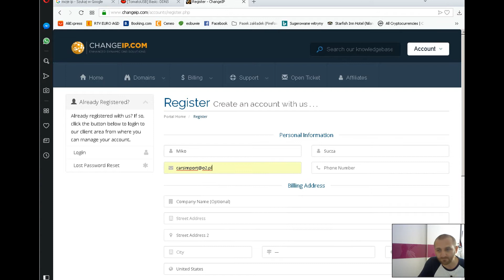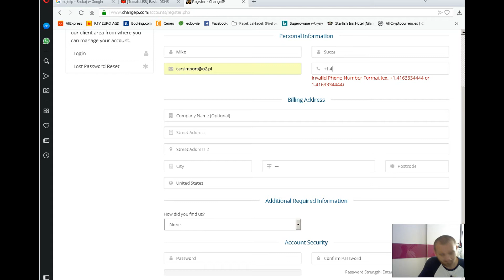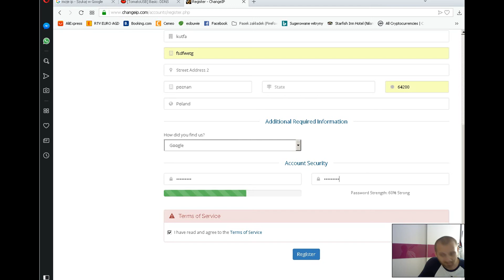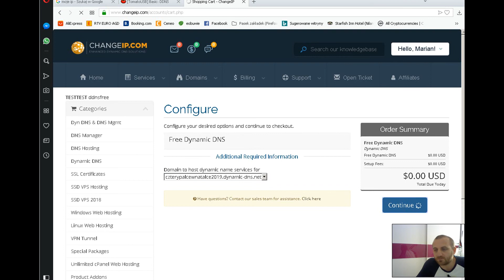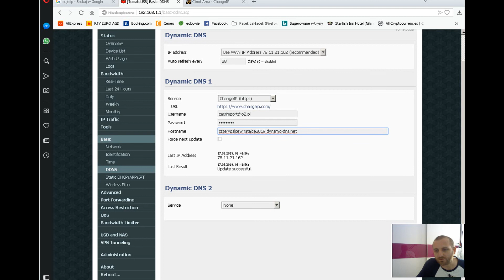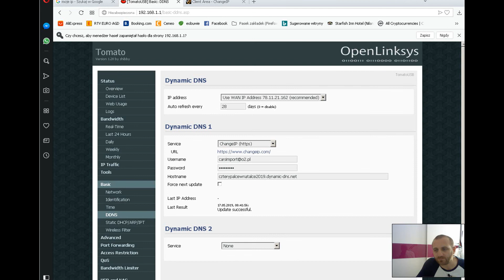Dynamiczny DNS: Jak Ułatwić Sobie Życie w Sieci - Poradnik Krok po Kroku!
Tym razem robimy przekierowanie DDNS, by mieć dostęp do kamer przy dynamicznym IP oferowanym np. w firmie orange, czy u operatorów komórkowych.
Dynamiczny DNS (DynDNS) – Co to jest i jak działa?

Dynamiczny DNS (DynDNS) to usługa, która umożliwia użytkownikom przypisanie stałej nazwy domeny do zmiennego adresu IP. Jest to szczególnie przydatne dla użytkowników domowych i małych firm, które nie mają statycznego adresu IP, a chcą zdalnie uzyskiwać dostęp do swoich urządzeń, takich jak serwery, kamery czy routery.

Tradycyjnie, dostęp do urządzeń sieciowych odbywa się poprzez ich unikalny adres IP. Problem pojawia się, gdy dostawcy Internetu przydzielają dynamiczne adresy IP, które mogą się zmieniać. W takich sytuacjach, korzystanie z dynamicznego DNS pozwala na automatyczne aktualizowanie rekordu DNS, gdy adres IP ulega zmianie. Użytkownik rejestruje się w serwisie DynDNS, a następnie instaluje na swoim urządzeniu klienta DynDNS, który monitoruje zmiany adresu IP i aktualizuje rekord DNS w czasie rzeczywistym.

Usługa DynDNS przydaje się w wielu sytuacjach, na przykład przy uruchamianiu serwera gier, hostowaniu stron internetowych czy zdalnym podglądaniu kamer. Dzięki niej, zamiast wpisywać zmieniający się adres IP, wystarczy zapamiętać stałą nazwę domeny.

Warto jednak pamiętać, że niektóre usługi DynDNS są płatne, a darmowe opcje mogą mieć ograniczenia. Dlatego przed wyborem konkretnego rozwiązania należy dokładnie zapoznać się z oferowanymi funkcjami. Dynamiczny DNS to rozwiązanie, które znacząco ułatwia życie użytkownikom korzystającym z dynamicznych adresów IP, zapewniając im stały dostęp do ich zasobów.